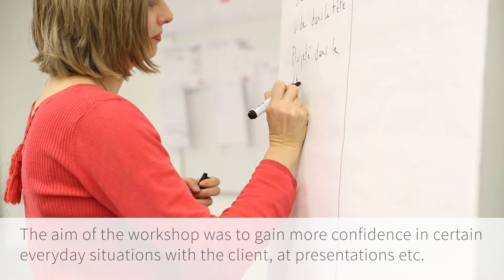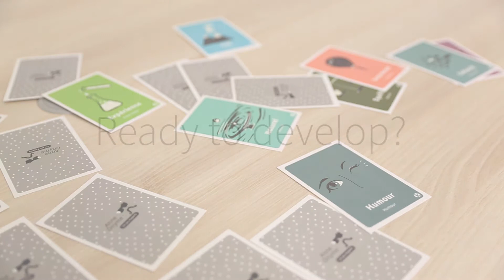Geneva Community Workshop